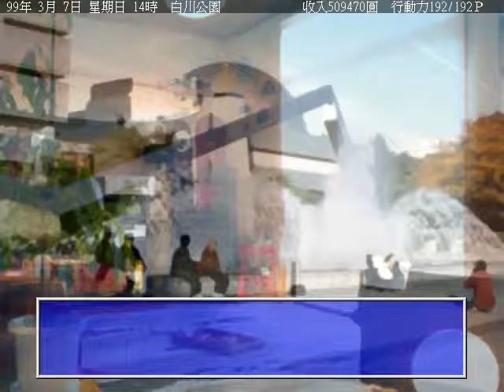青澀寶貝－山本琉璃香好結局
青澀寶貝－山本琉璃香好結局 Rurika Yamamoto Good Ending